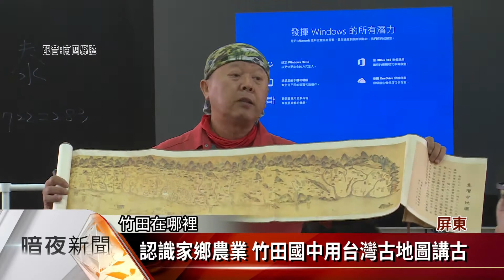認識家鄉農業 竹田國中用台灣古地圖講古【客家新聞20210325】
因地理條件優，位處南台灣的屏東縣，堪稱台灣的椰子王國，但是椰子原產於亞洲東南部，到底是怎麼來到台灣的？屏東縣竹田國中農業職群課程，老師拿1722年的台灣古地圖，來介紹當時的農業發展，以及台灣農業發展的進程。